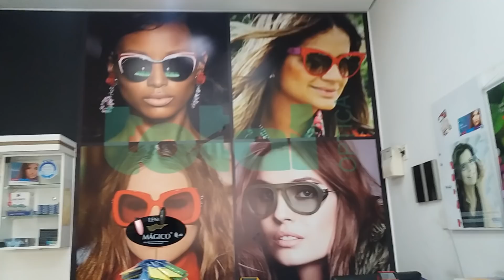Ganheiiiii presenteeeee 😎😎😎😎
Total Óptica
Av Queiroz Filho, 442 - Santo André